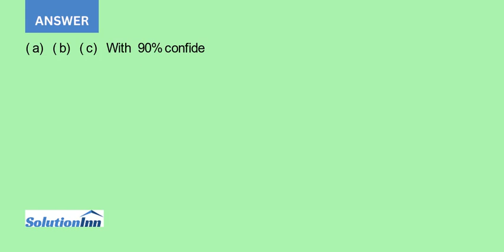In a survey of 2202 U S adults 1167 think antibiotics are effective against viral infections Let ...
In a survey of 2202 U.S. adults, 1167 think antibiotics are effective against viral infections.Let p be the population proportion for the situation.(a) Find point estimates of p and q,(b) Construct 90% and 95% confidence intervals for p, and(c) ...